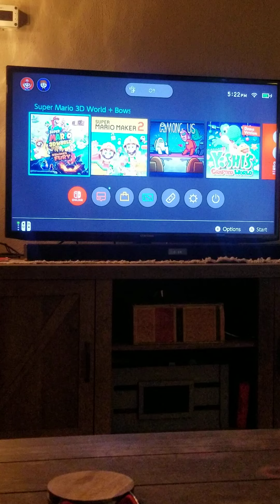super mario 3d world + bowser's fury super Mario 3d world world 1-1 100%